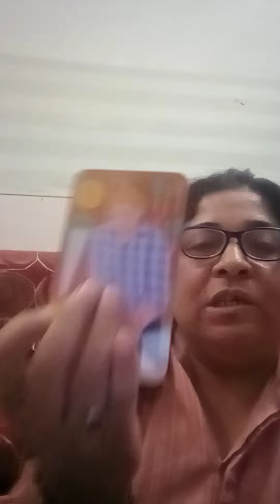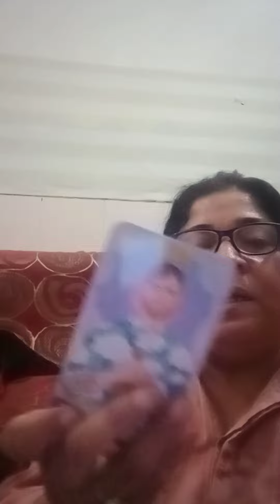Air sighn (gemini libra accuarious)next week kesa rahega aapka